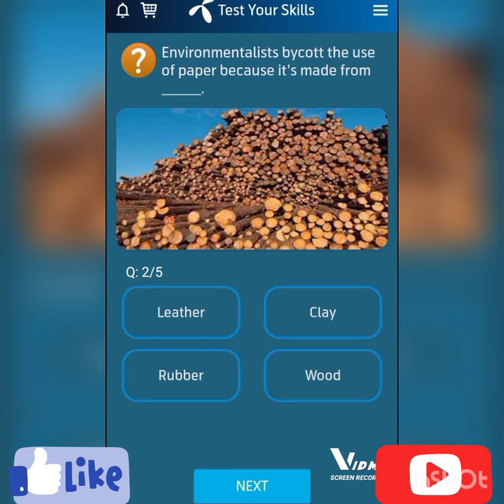My telenor Free Internet | questions and answers | صحیح جوابات | February 22, 2022